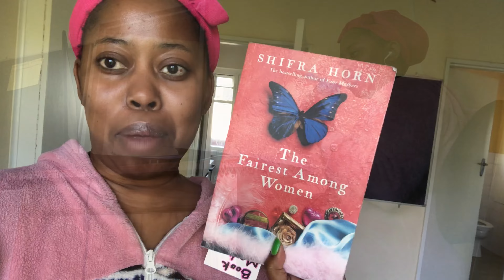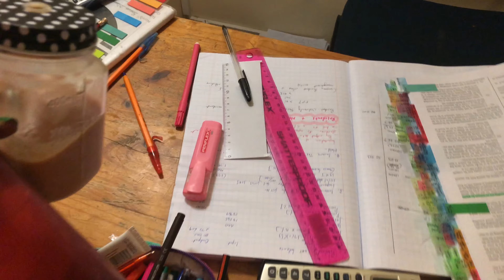PostGrad June Exam Prep @UCT | Mental Health | Highs and Lows | Tears and Joy | VLOG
Hey lovely customers. Thanks for clicking the item on the shelf. Today you’re watching me prepare for June exams while also going through the motions and all that. Life is such a ride 🥹  I hope you enjoy it.

VanJess Panda remix
Aaliyah One in a million
Tokyo Music Walker Way Home
Neutrinos Home
Tower by Lukrembo
Cream by Lukrembo
Ice Tea by Not The King

Comment what you guys would love to see on my channel if you have any suggestions

CREATOR’S BIO
My name is Reneilwe Mashala, currently studying Financial Accounting at the University of Cape Town. I love and appreciate hot beverages and wine 🍷
I am a free spirited person with a contagious laugh 😊 My mission is to make people feel confident in being themselves. I struggled with self esteem issues at a young age until I took a good look in the mirror and realised that I AM the big idea! I AM beautiful and I AM worth it! I matter! In whatever form or shape that I am in, I’m the best and I don’t need people to validate that as long as I know it deep down. So I really hope that you’ll find happiness on this channel and you’ll be nice to yourself and realise that YOU are everything and more! Even if people tell you otherwise.

Home location: Senwamokgope, Limpopo
Current location: Cape Town, South Africa
Content type: Lifestyle content and comedy skits. Fitness content is still loading… coming soon I promise

HASHTAGS